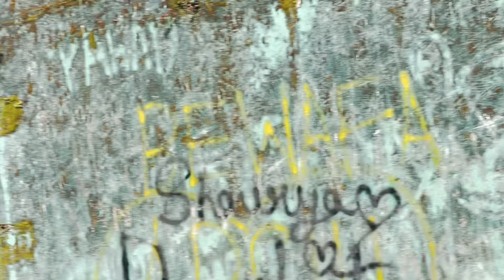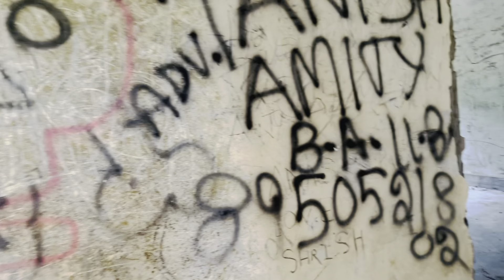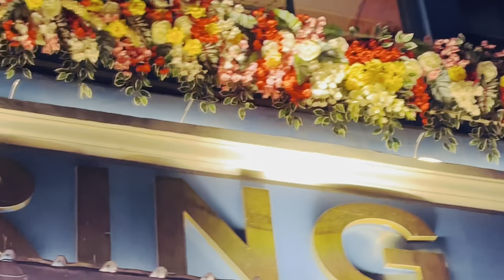LAMBI DEHAR MAINES....IF YOU HAVEN'T BEEN TO THIS PLACE THEN DO VISIT..BY ALIZA KA KITCHEN